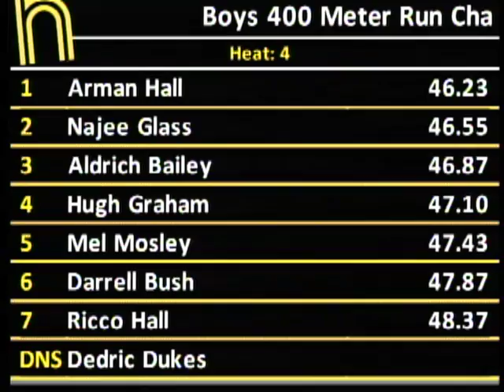Boys 400m Championship Heat 4 - New Balance Outdoor Nationals 2011